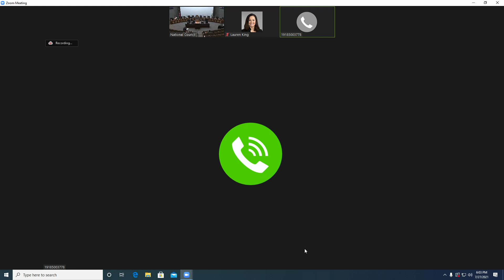July 27th, 2021 LNC Committee Meeting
072721 LNC Session